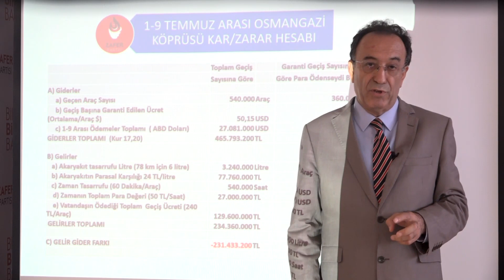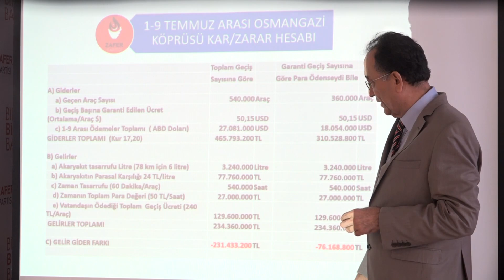Erdoğan kandırıldı mı, yalan mı söylüyor?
Ulaştırma Bakanı, 1-9 Temmuz arasında Osmangazi Köprüsü'nden 540 bin araç geçtiğini, günlük ortalama 46 bin araç geçtiğini açıkladı.
Erdoğan ise geçiş garantilerinin üstesinden gelinerek, Osmangazi Köprüsü'nün artık kâr ettiğini söyledi.